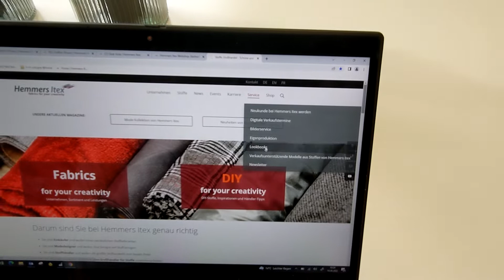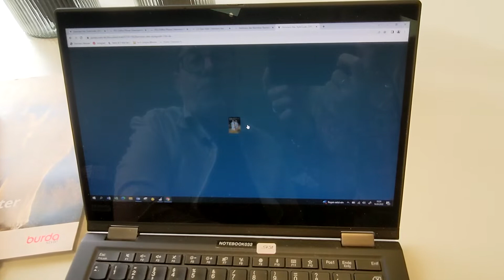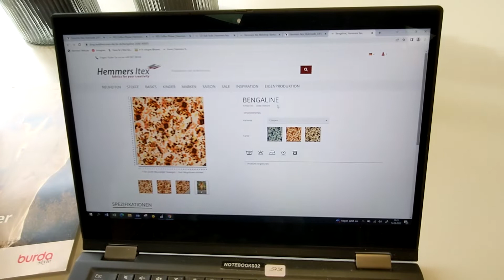StyleGuideFS23_Irish Cream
In diesem Video zeigen wir die neue Frühjahr Sommer 2023 Kollektion von Hemmers Itex. Thema: Irish Cream